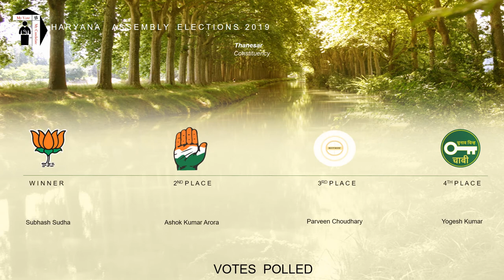Thanesar Assembly Constituency